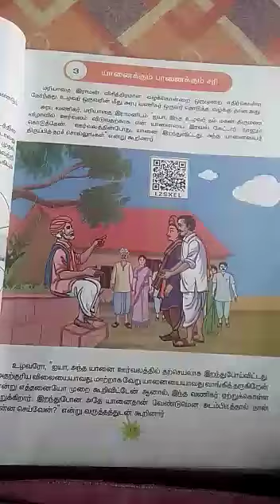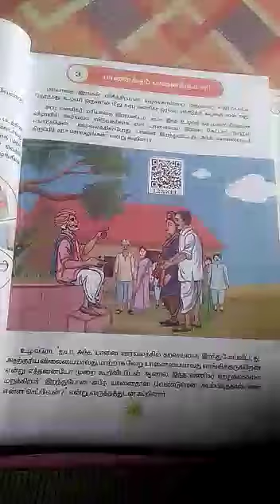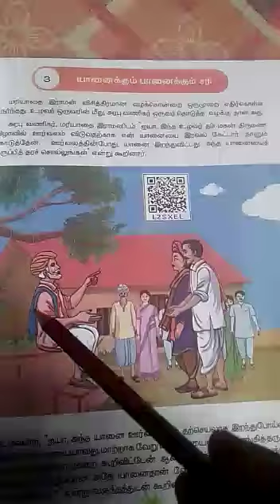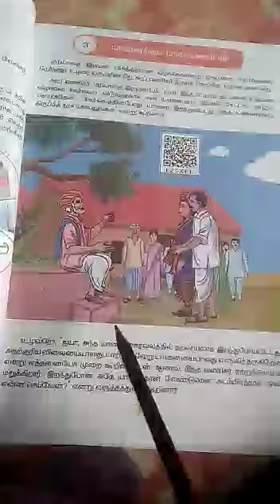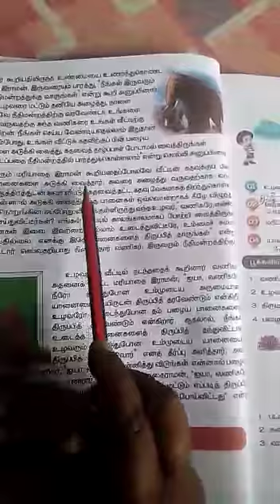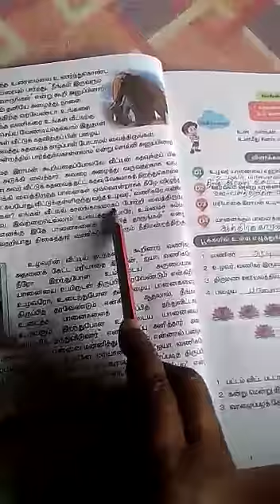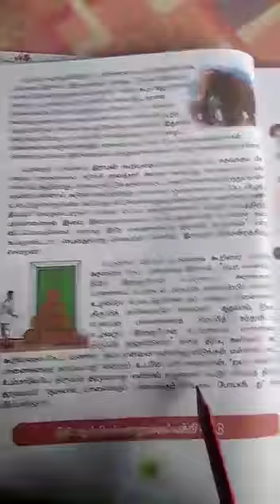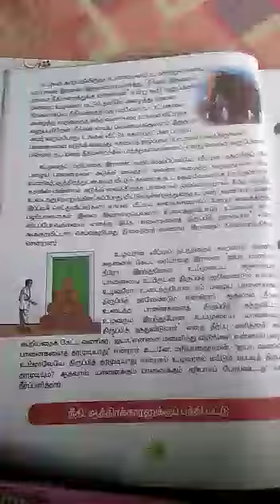4ஆம் வகுப்பு, பாடம்:3,யானைக்கும் பானைக்கும் சரி Explanation video